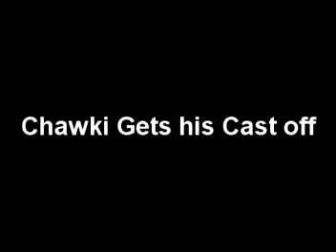Chawki's Cast comes off!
3 weeks and 4 days later, his arm is free again!